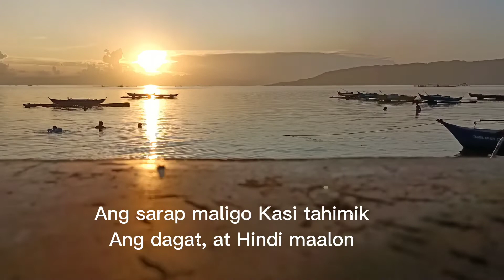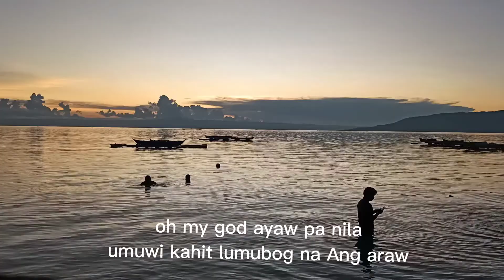Watching & waiting the sunset while we are swimming @ the beach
city